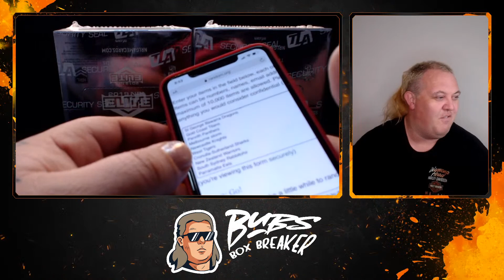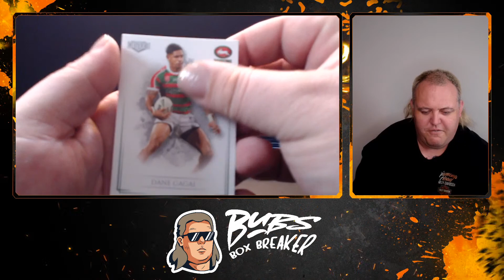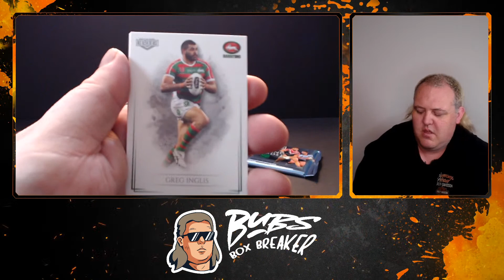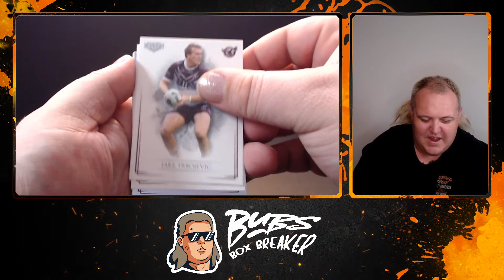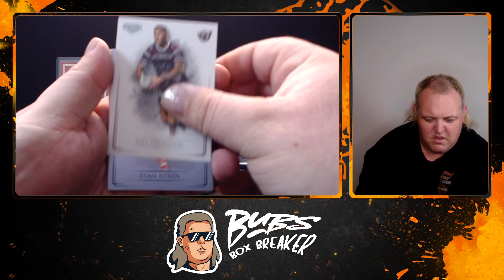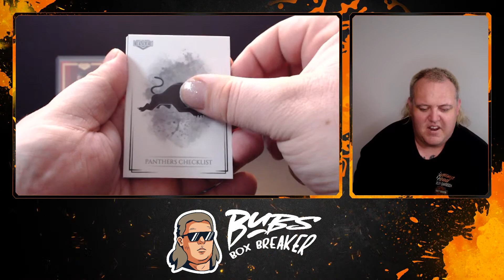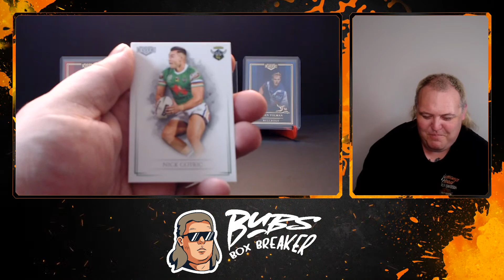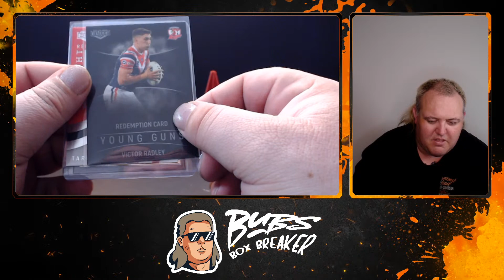2019 NRL BRANGER TWO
OPENING 2019 ELITE NRL CARDS FOR SOME AWESOME GUYS AND GIRLS